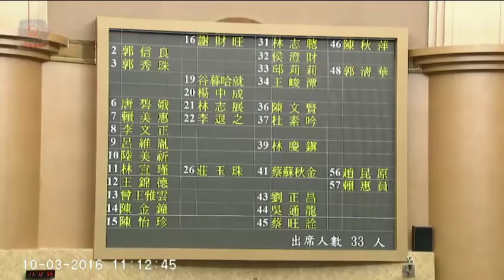20161003 台南市議會 議長補選 AM (因場面混亂，代理議長郭信良宣布休息至下午兩點繼續開會) 謝龍介 林燕祝 王家貞 郭清華 盧崑福 蔡育輝 賴美惠 【議會演哪齣？】